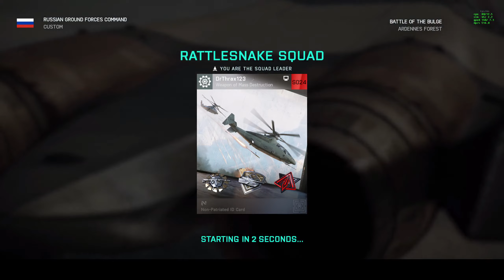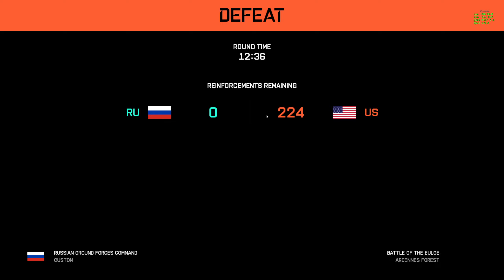Battlefield 2042 Portal - BC2 Tank Superiority - Manifest, Battle of the Bulge, Kaleidoscope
0:00 - Manifest
6:22 - Battle of the Bulge
15:19 - Kaleidoscope